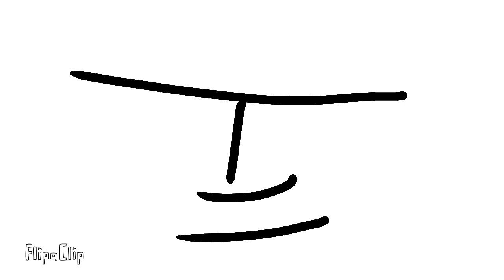Epps Welch the movie 10 part 1